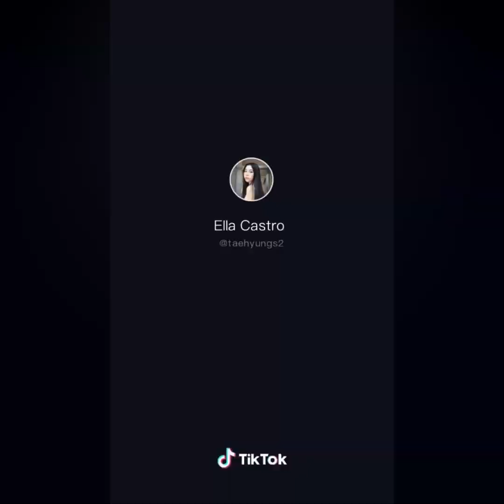Boom!! My Heart Went Oops Part 2 | TIktok Compilation | SexyPinay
Kung Nagustuhan nyo yung Video.

Please  gives us a LIKE 👍
Para Updated kayo sa mga New Videos

All clips property of the owner.
This Video is intended for showcasing the talents and their Page